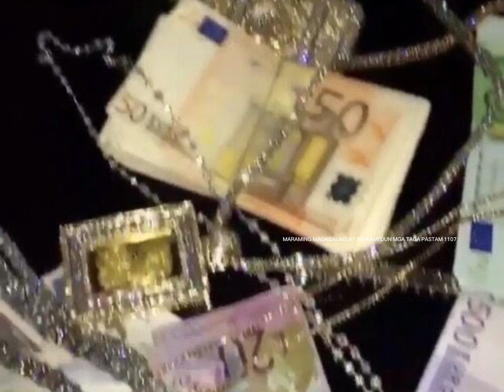Palabas feat. Zaza Shmoke, Rich J, Sploof, Arca9, Emay Keyih